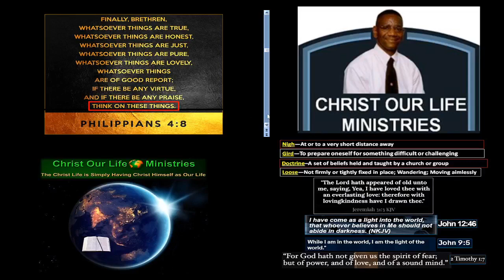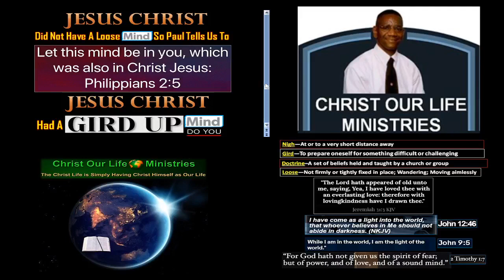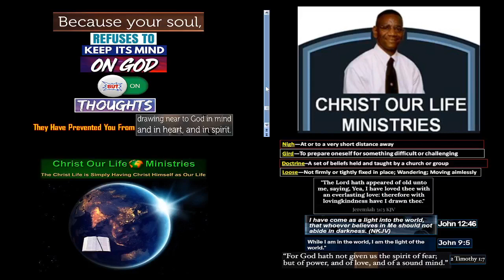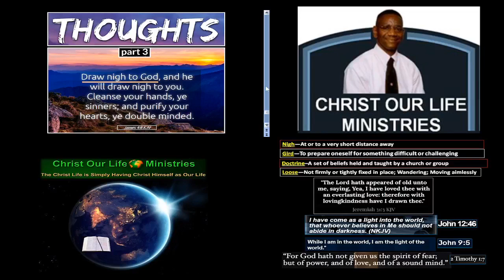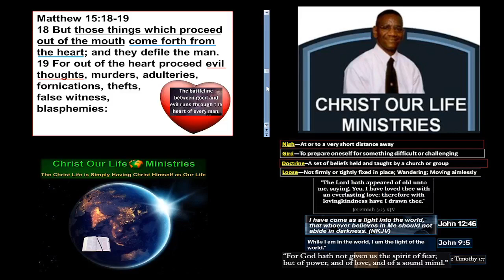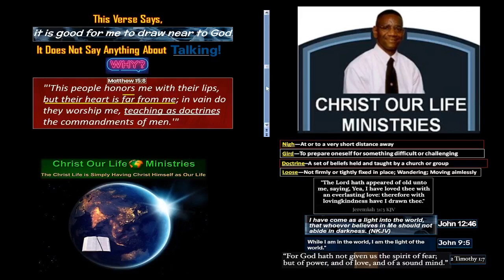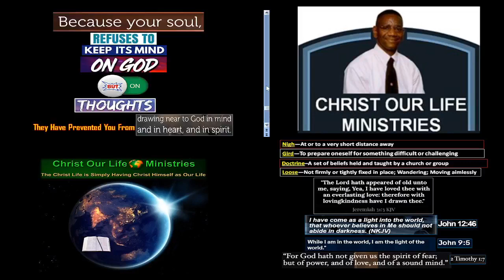Thoughts Part 3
We must win the thought battle. We have got to address "Loose Thoughts" By girding up our minds in the Word of God.